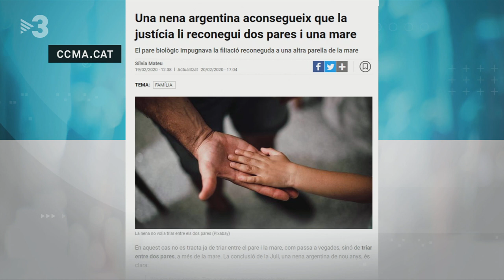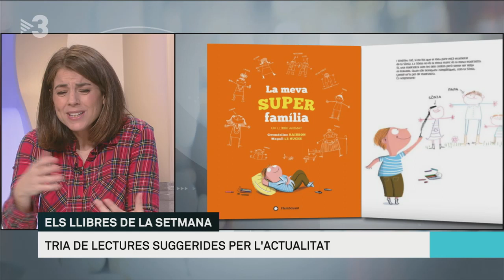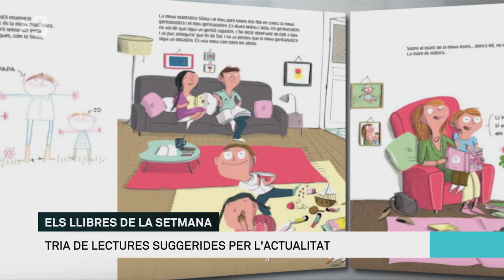Els feminicidis del narcotràfic, el terrorisme d'ultradreta i una superfamília - Els Matins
L'Anna Guitart ens acosta a l'actualitat de la mà de la literatura relacionada amb els atacs incessants contra les dones a Mèxic o amb la intenció del govern espanyol de fer que  l'exaltació del franquisme sigui delicte. En paral·lel, països com Alemanya volen endurir les condemnes contra els delictes d'odi i contra les expressions antisemites.

"Camps abans de tot això", de Lolita Bosch
Ed. Empúries/El Aleph

"Guillem" de  Núria Cadenes
Ed. Amsterdam

"La meva superfamília" de Gwendoline Raisson i Magali Le Huche
Trad. Maria Cirera/María Ríos
Ed. Flamboyant